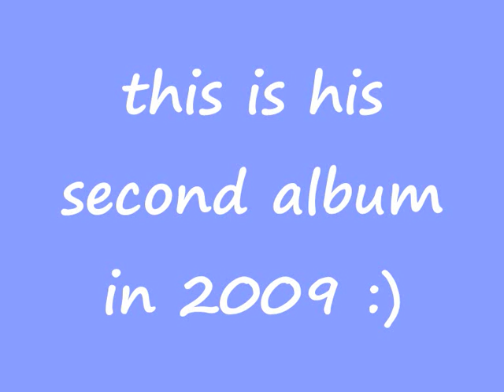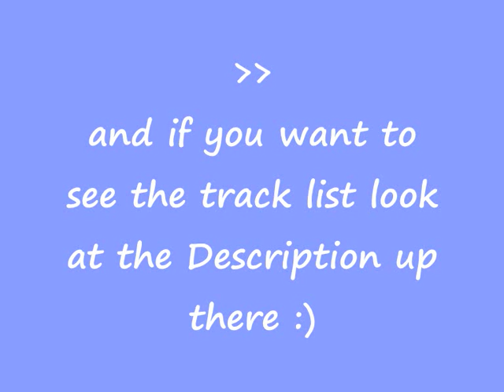buckethead new album !! 2009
this is the list of the new album of buckethead

((( A Real Diamond in The Rough )))

# Title                       Length
1."Broken Mirror"   4:16
2. "Big D's Touch"   4:11
3. "Separate Sky"   2:58
4. "Dawn Appears"   3:46
5. "A Real Diamond in the Rough"   4:08
6. "Sundial"   1:04
7. "Squid Ink"   3:05
8. "Four Rivers"   2:38
9. "Allowed to Play"   1:55
10. "Formless Present"   3:44
11. "Squid Ink Part 2"   0:56
12. "The Miracle of Surrender"   5:37
13. "The Return of Captain EO"   3:30

WoW I'm so happy :)  and I'll upload the songs when I get them :)